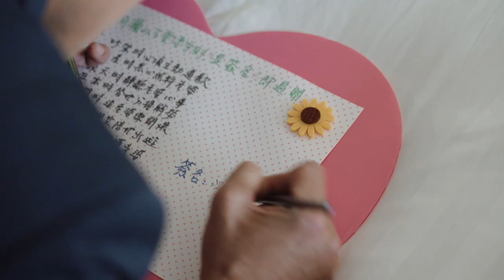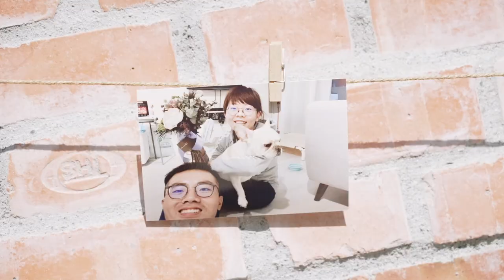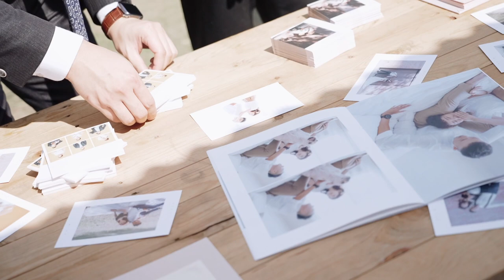WEDDING Sam & Eric 彰化婚禮紀錄 顏氏牧場| 婚禮錄影/快剪快播 /婚錄推薦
Video Filmed：JohnnyShie Photography Studio - 專業婚禮影像團隊
Johnny、Ian、Eva
Film Editor ：144

2021 / 2022婚禮紀錄 招募中婚禮婚紗檔期 及 海外洽詢